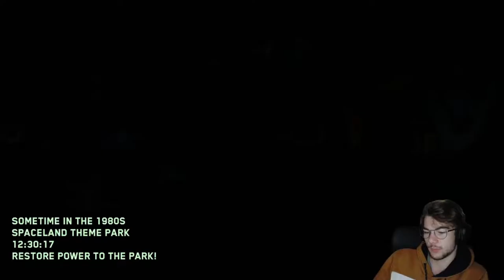ZOMBIFIED THEME PARK || Call Of Duty: Infinite Warfare; Zombies